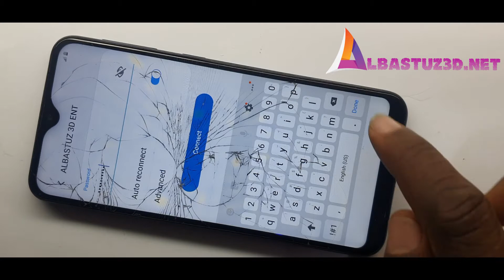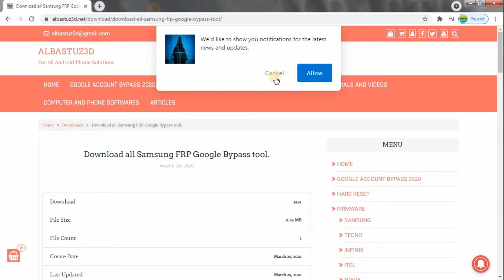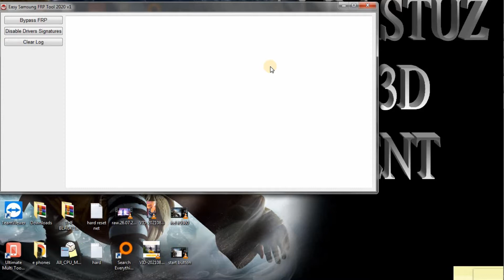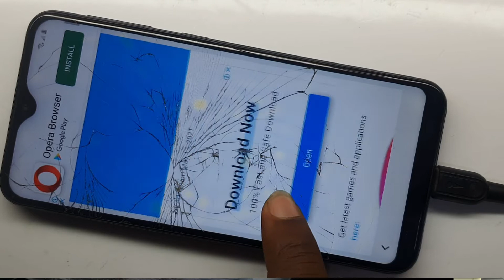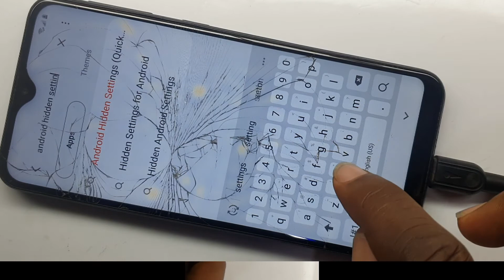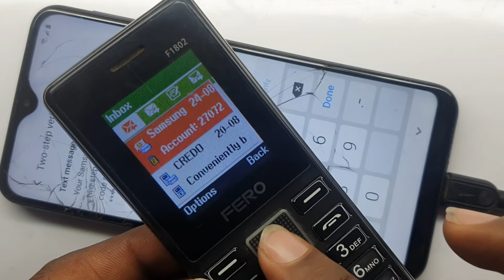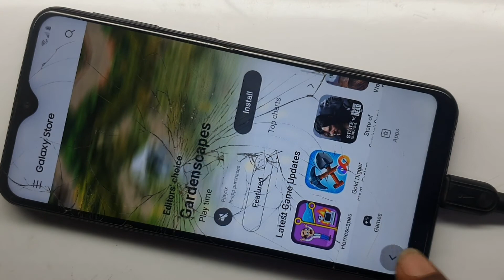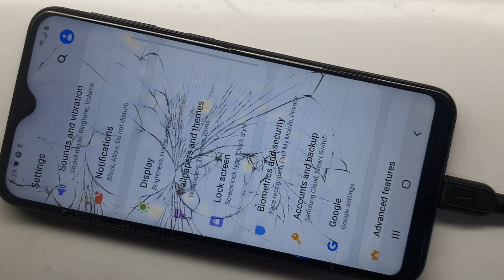All Samsung A10e FRP BYPASS GOOGLE ACCOUNT REMOVE ANDROID 10 Q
This Trick is to FRP BYPASS GOOGLE ACCOUNT Samsung A10e and Working 100% so follow all steps Carefully.